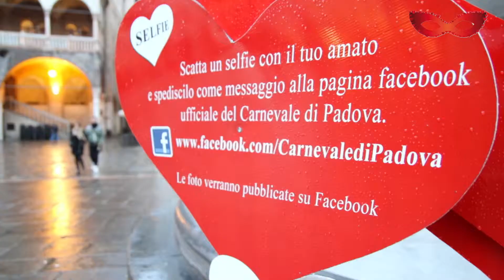S.Valentino - Innamorati di Padova 2016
Video realizzato per l'iniziativa "S. Valentino - Innamorati di Padova" del 13-14 febbraio 2016.